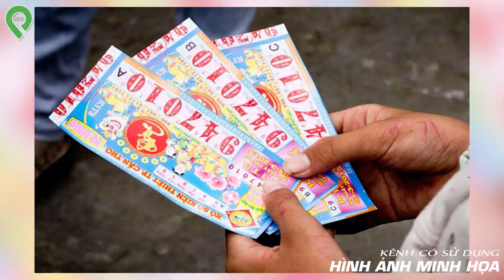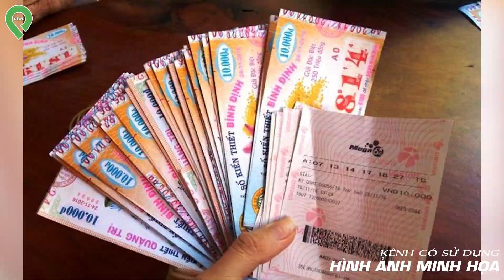Cô Dâu Bị Người Yêu Cũ Trả Thù Kinh Hoàng Trong Ngày Cưới, Sáng Làm Đám Cưới Tối Làm Đám Tang